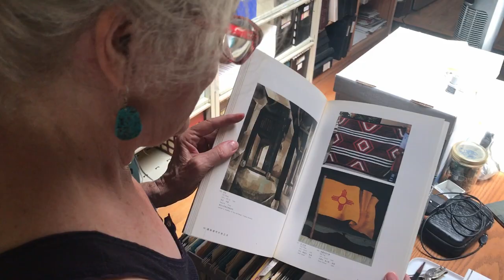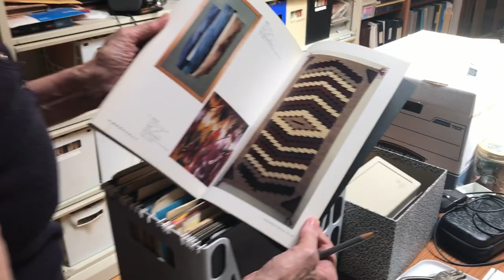Studio Secrets of Nancy Kozikowski (5 min teaser)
Studio Secrets
of Nancy Kozikowski

cinematography
frank sun
associate producer
yvonne martinez ingram
ann lerner
evie kozikowski
nancy zhou
lu xian rui
beijing production manager
xin xin